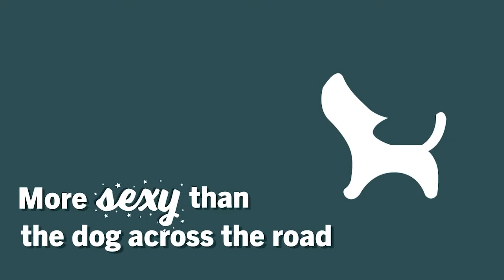Sheep Chasing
Does your dog love to chase? Do they struggle being around anything that moves? You are not alone! In this episode, our very own Lauren Langman, a top dog trainer and agility champion, opens up about her current struggles with her adolescent Border Collie, Nifty. One of those struggles? Nifty wants to chase, chase, chase!

Whether it's sheep (that's Nifty's preference), squirrels, other critters, cars, or even people and dogs outside of your window, it can be so hard to know the path forward. Don't you worry. In this episode, we share what we've done when our dogs have struggled. Sometimes, the first foot forward isn't always the most obvious solution. In fact, instinctually, we often want to try to solve the problem by focusing on that specific context... We'll give you a hint (the rest is in the podcast, so definitely have a listen!)...

Training IN the situation, when your dog's brain isn't responsive, isn't the best solution! Dog trainers dogs aren't perfect either. In fact, our dogs are some of our best educators. We share what works so that you don't have to go through the troubleshooting steps - you can skip to the good part... the results.